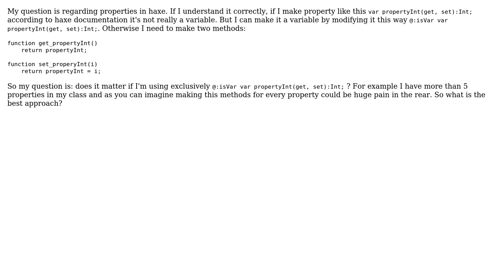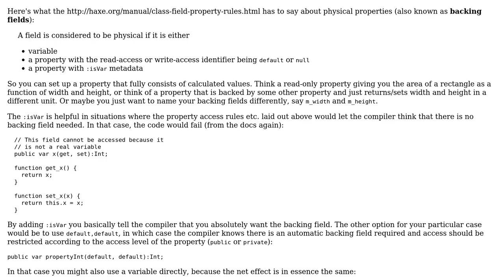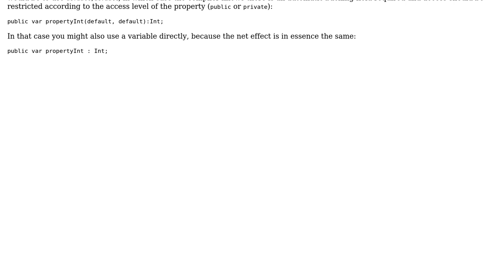Haxe Property - getters and setters versus @:isVar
With thanks & praise to God, and with thanks to the many people who have made this project possible! | Content (except music & images) licensed under CC BY-SA | Music | Images & others | With thanks to user JensG user Bob T. and the Stack Exchange Network Trademarks are property of their respective owners. You are responsible for your own actions.